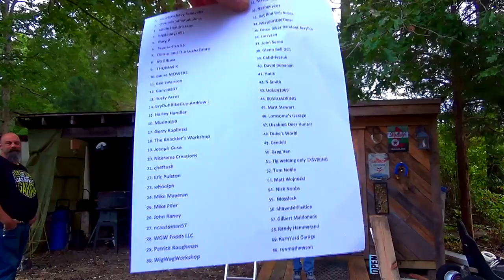6000 subscriber drawing!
Congratulations to Barnyard Garage on winning this drawing.